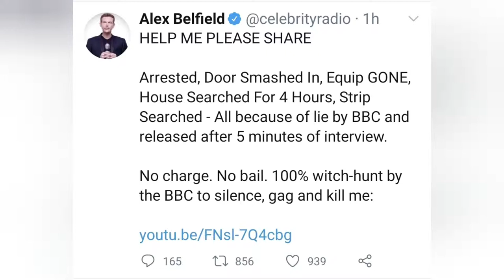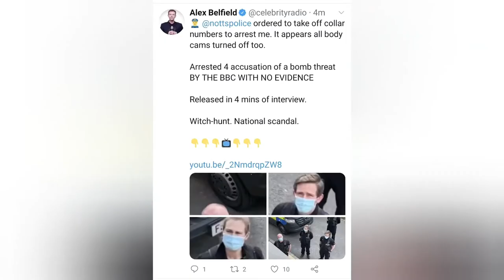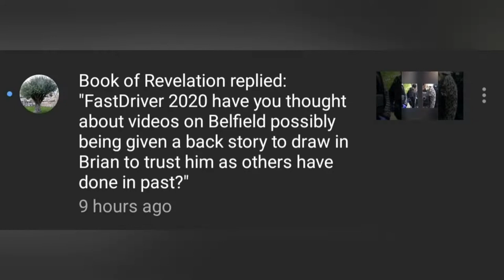Alex Belfield THE VOICE OF REASON BBC No'1 Whistle Blower Arrested!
Archives Of Truth is a very new channel (started in mid January 2021) reuploading Angela Power-Disney's removed videos by YouTube. Also uploading the research of the Hampstead case from other sources as well as new updates on the case. The intent is to let you, dear viewers, decide what is right or wrong.
Whenever you see comments filled with hatred in my name under my videos - just know that it has not been posted by me.
God bless all of you, my dear viewers and followers. I love you.
Aaron. xx

As many of you will know Angela Power Disney came under intense censorship attack late in 2020, and lost her main body of work on both YouTube and Facebook.  More than a decade of profound truth telling and interviews.  Also original audio books.
This channel is slowly reinstating the archives and will be given out to researchers and those active in the pursuit of justice especially in the fields of MK Ultra and Satanic Ritual Abuse.

If you can contribute it HELPS and thank you to those who do xx

You can find up to date vlogs by Angie on her back up YouTube channel here: